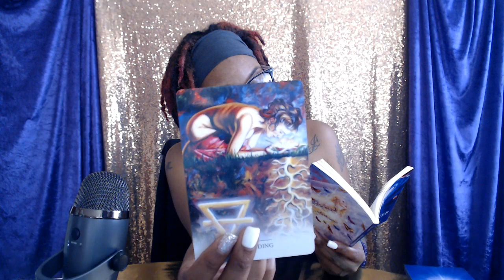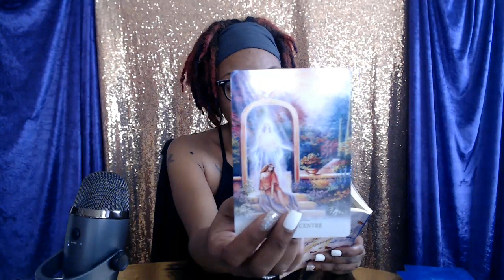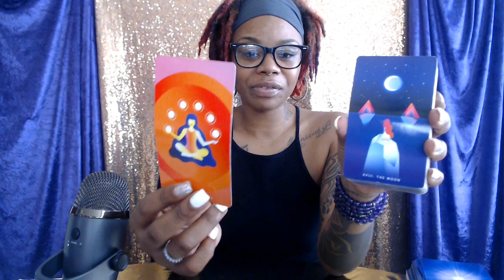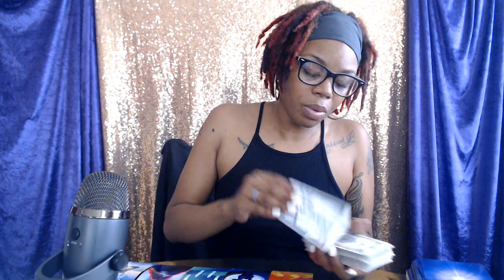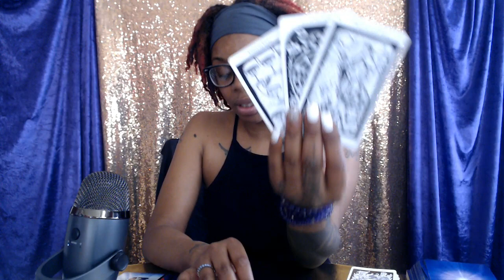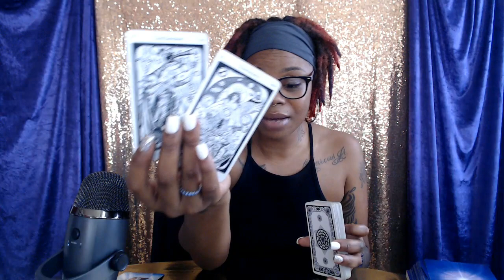Virgo- Starting to see things clearer - February 16- 22